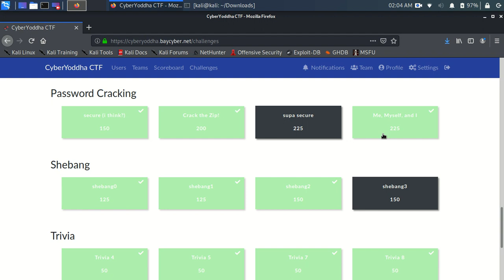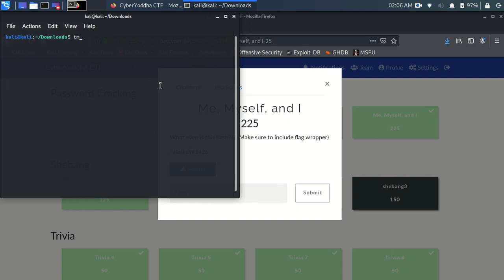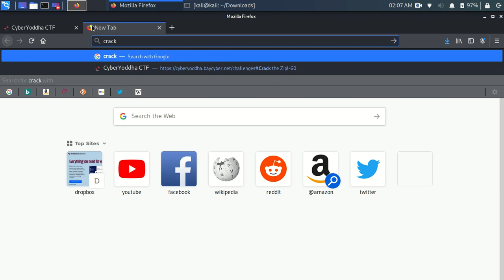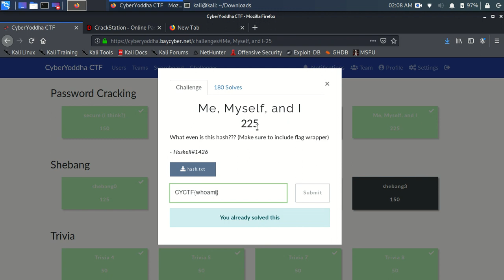Me,Myself, and I (Password Cracking challenge) | Author : Haskell | Cyber Yoddha CTF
This CTF event was soo wonderful...got many new things to learn